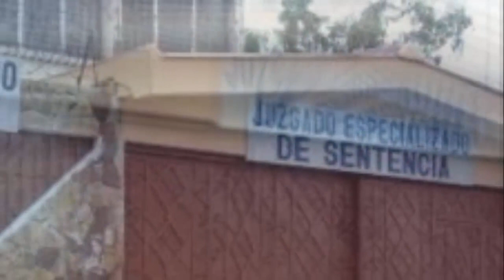Pandillera la Melosa es capturada vehículos de la 18-R Prisión para mareros que atacaron a policias